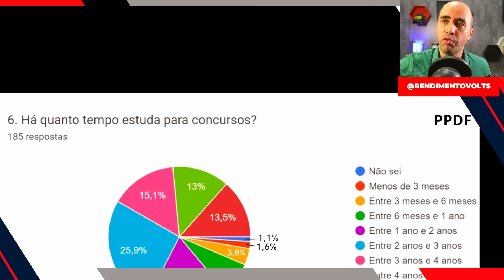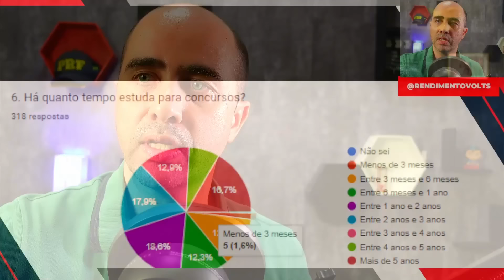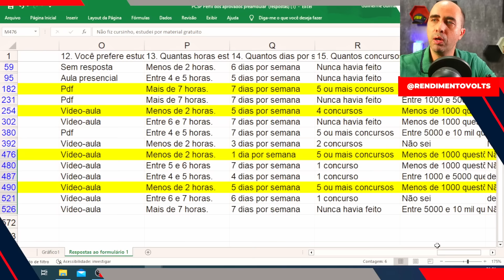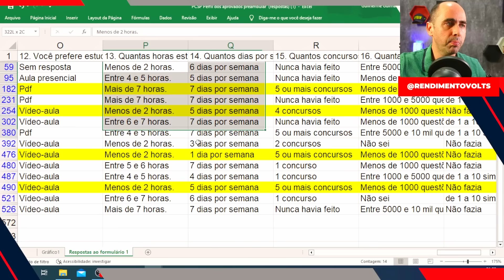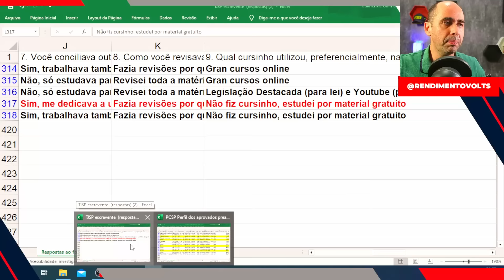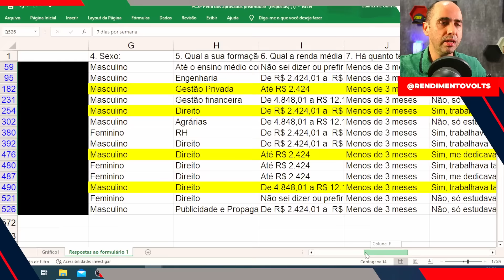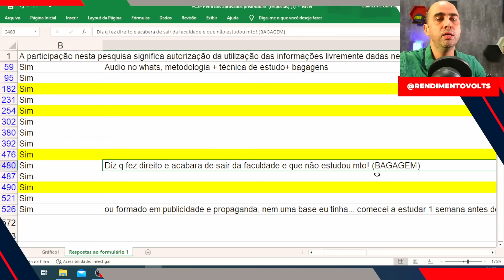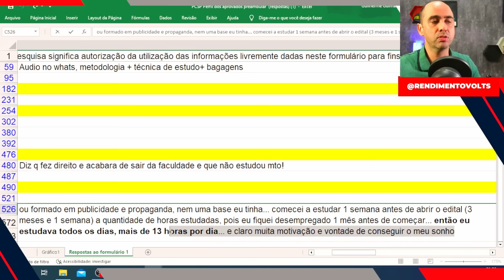Entrevistei aprovados que estudaram só no pós-edital! (pesquisa inédita)